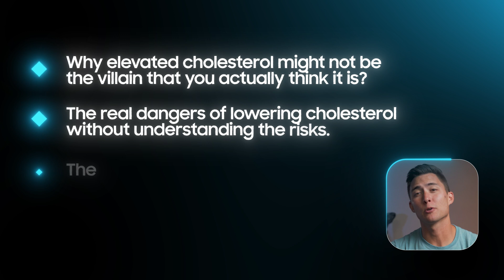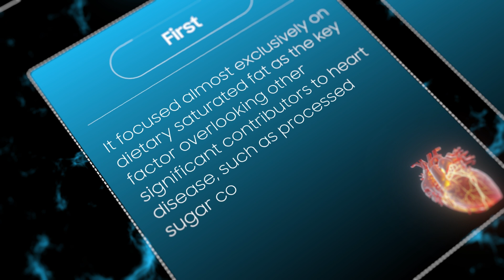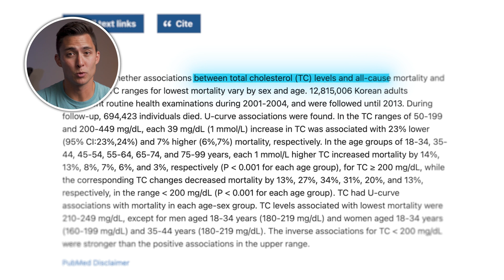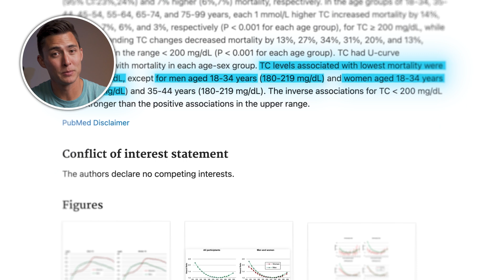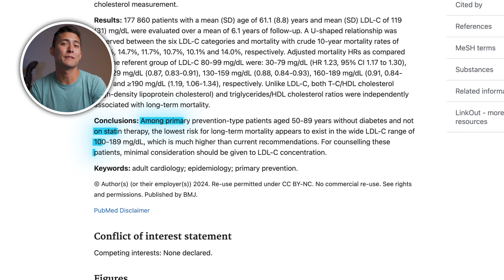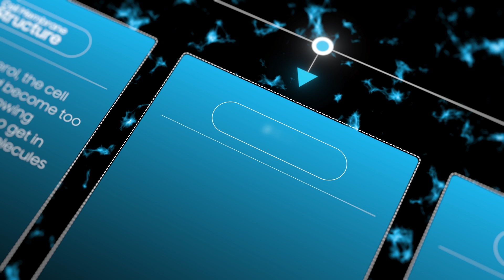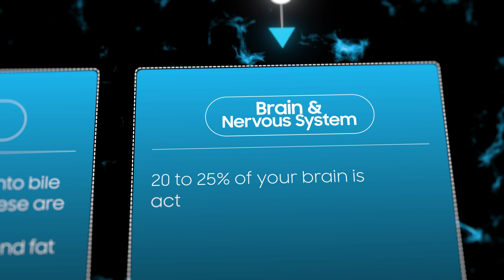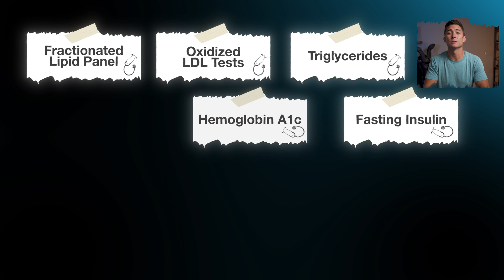The Shocking Truth About Cholesterol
Think high cholesterol is bad? Think again. Discover the surprising science behind why cholesterol levels of 210-249 might actually be ideal for your health—and why everything you've been told could be wrong.